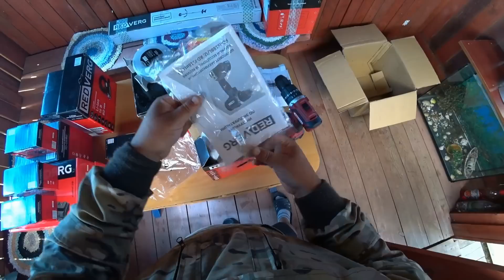ЗАМЕЧАТЕЛЬНЫЙ ПОДАРОК ОТ КОМПАНИИ REDVERG, НА 100 ТЫСЯЧ ПОДПИСЧИКОВ!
СКИДКА 10 ООО НА ЛЮБУЮ МОТОСОБАКУ ОТ КОМПАНИИ ТОФАЛАР Т. 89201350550

МОЙ ТИК-ТОК  @drunea11rus
МОЙ ИНСТ   drunea11_rus
СПАСИБО ВСЕМ КТО ПОДДЕРЖИВАЕТ КАНАЛ РЫБАЛКА С ДРЮНЕЙ 11RUS
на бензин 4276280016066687